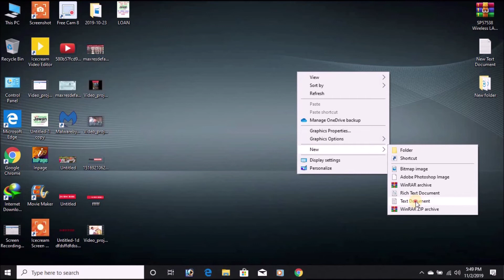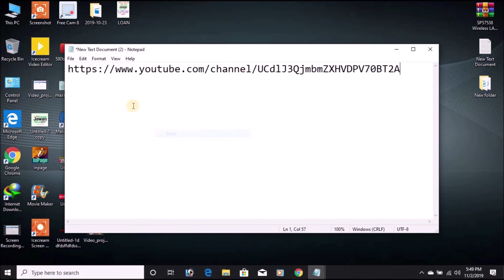How to find my YouTube channel link (url) in simple way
Finding my youtube channel link or url in very simple and easy way